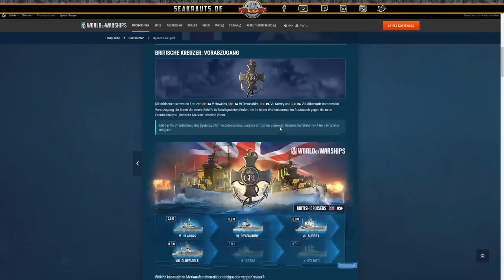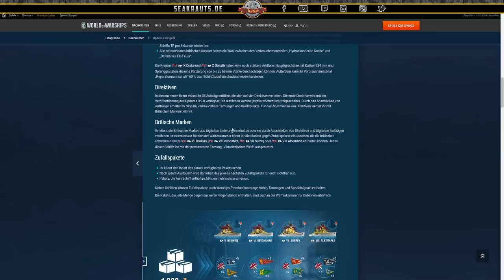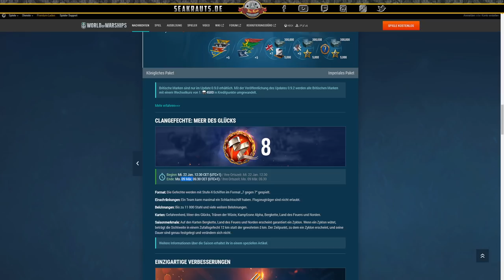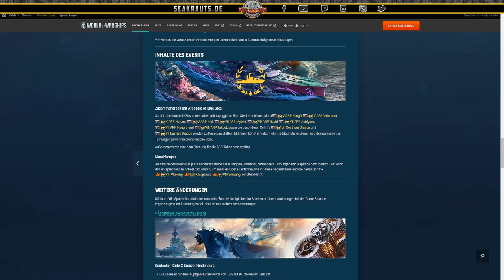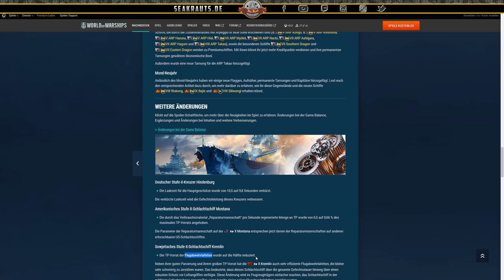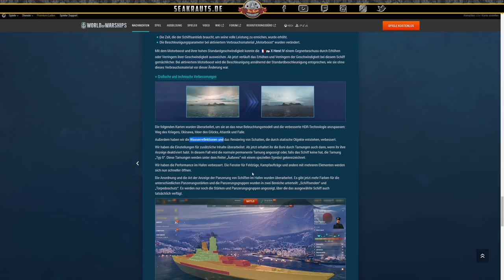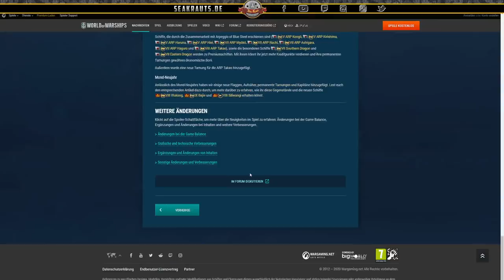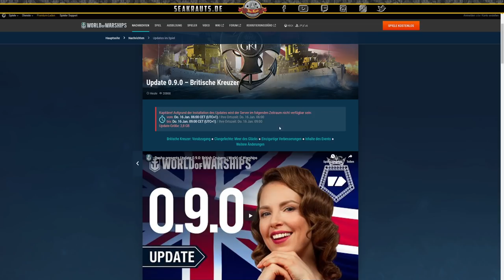UPDATE 0.9.0 - DEEPTALK - deutsch - World of Warships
Alles zum Update 0.9.0 erklärt in unserem beliebtem DEEPTALK!

🎧Teamspeak:
SeaKrauts.teamspeak.de
PW:Bismarck